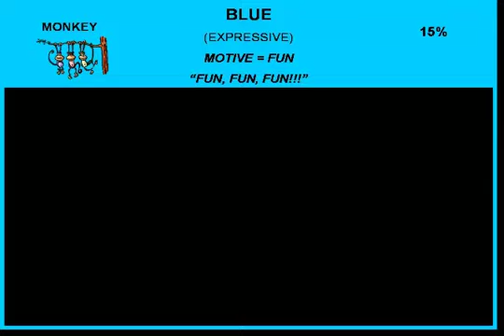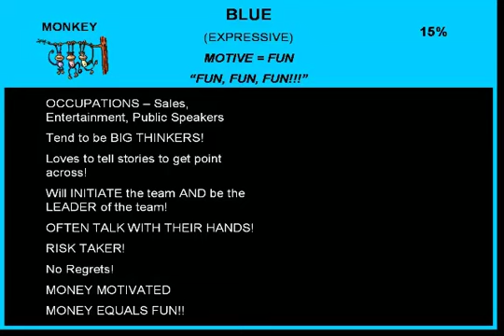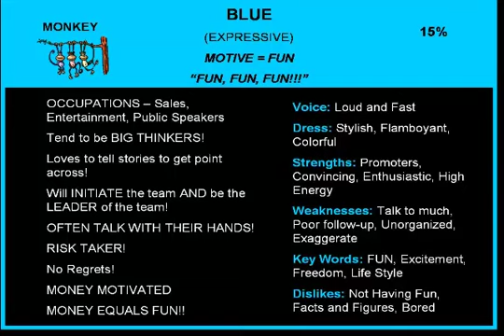Pat Hintze - Colors Training - BLUE Traits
Learn all about a BLUE Personality Type!